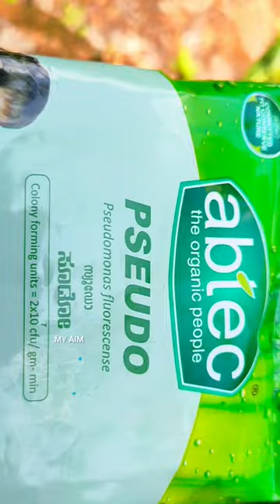പച്ചക്കറിക്കും, പൂച്ചെടിക്കും ഒരു പോലെ ഗുണം ✅️ രീതി ഇതാണ്